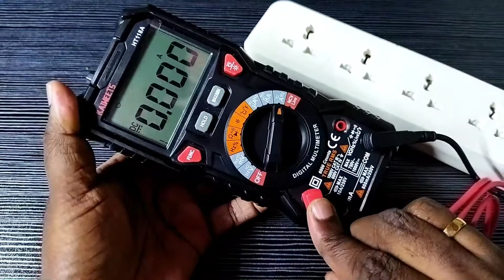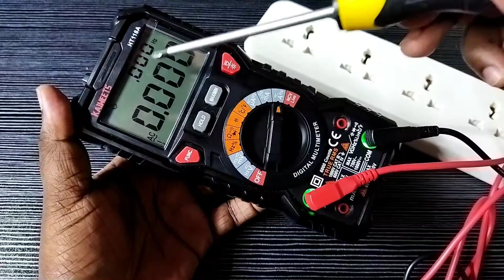How to Check AC or DC Current with a Digital Multimeter | KAIWEETS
How to measure AC or DC Current with a Digital Multimeter | KAIWEETS,
KAIWEETS digital multimeter,kaiweets digital multimeter trms 6000,kaiweets km601 digital multimeter,kaiweets ht112b,kaiweets ht118a,kaiweets ht208d,
kaiweets ht206d,KAIWEETS, KAIWEETS multimeter